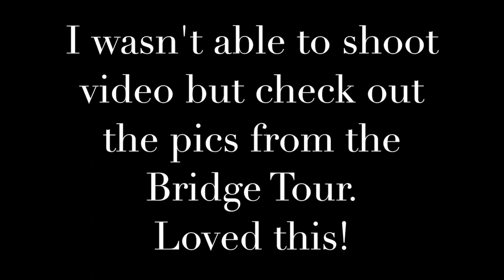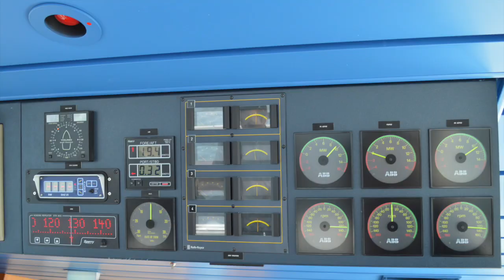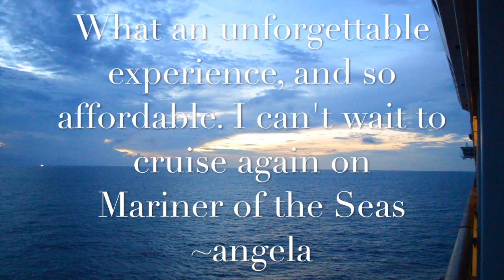Royal Caribbean Mariner of the Seas | 4 Night Cruise in Balcony Cabin Ship Tour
Given that I wasn't sure exactly what to expect on my first proper cruise in Asia, I am happy to report that I absolutely adored my week at sea aboard Royal Caribbean's Mariner of the Seas.  So much so that I am already trying to plan a 2017 cruise on another one of their itineraries!  My first voyage was out of Singapore on their 5 day / 4 night cruise that stops in Klang, Malaysia and Phuket, Thailand.  Since I live in Kuala Lumpur I chilled out the day we ported in Klang but in Phuket I took a full day excursion to sail around on a long boat in Phang Nga Bay and it was fabulous!

XOXO ~ Angela